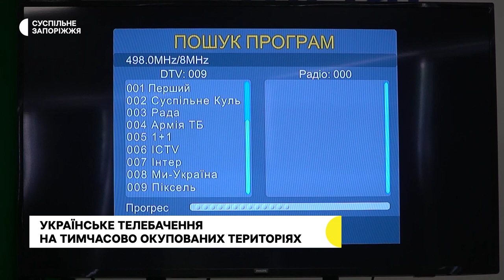На тимчасово окупованих територіях Запорізької області з'являється українське ТБ | Новини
В Україні в тестовому режимі запрацювала загальнонаціональна цифрова багатоканальна телемережа Multiplex MX-7. Вона надає безплатний доступ до дев’яти телеканалів. Мережа працює як на аналогових, так і цифрових приймачах. Мовленням буде покрито понад 90% території країни — розповів директор обласного Департаменту культури та інформаційної політики Владислав Мороко.